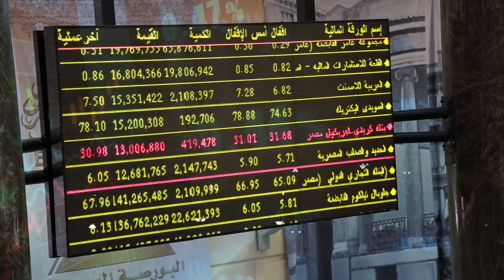بورصة مصر.. أهم أرقام جلسة الثلاثاء وأبرز أخبار الشركات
ملخص تداولات جلسة اليوم 3 سبتمبر 2019 في البورصة المصرية